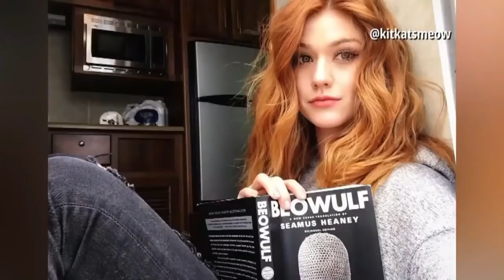Katherine Mcnamara 20 curiosidades (Clary Fray en Shadowhunters)